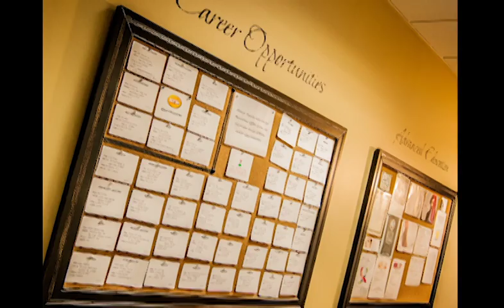PB Pride Video